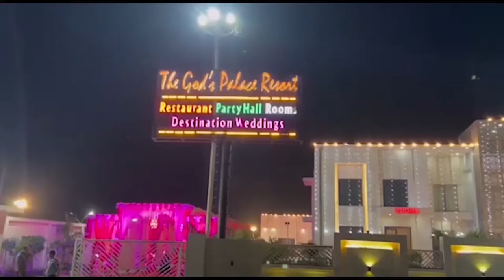युवती ने परिजनों पर वेश्यावृत्ति कराने का लगाया आरोप First byte.tv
ससुराल में रह रही युवती का परिजनों द्वारा अपहरण

विवाहित बेटी से परिजन कराना चाहते है वेश्यावृत्ति

विरोध कर रहे दामाद को रस्सी से बांधकर सड़क पर खींचा

तालिबानी सज़ा का वीडियो पुलिस को सौंपा गया